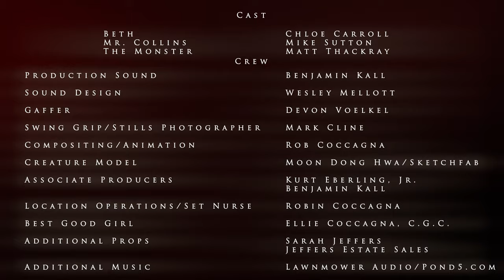Grade A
A college professor has a deadly surprise to show his curious student in his old barn.

Directed by: Rob Coccagna
Produced by: Chloe Carroll, Rob Coccagna and Wesley Mellott.
Production Companies: Digital Reality Films, Fear Crypt, and Thinking Art Entertainment
Starring: Mike Sutton, Chloe Carroll and Matt Thackray.
Director Of Photography: Wesley Mellott
Editor: Wesley Mellott
Sound: Benjamin Kall
Gaffer: Devon Voelkel
Swing Grip/Stills Photography: Mark Cline
Associate Producers: Kurt Eberling, Jr. and Benjamin Kall
SFX Make-up by: Chloe Carroll
Visual Effects by Digital Reality Films
Compositing/Animation: Rob Coccagna
Creature Model: Moon Dong Hwa, Sketchfab
Location Operations/Set Nurse: Robin Coccagna
Best Good Girl: Ellie Coccagna, C.G.C.
Additional Props: Sarah Jeffers, Jeffers Estate Sales
Additional Music by: Lawnmower Audio, Pond 5.com